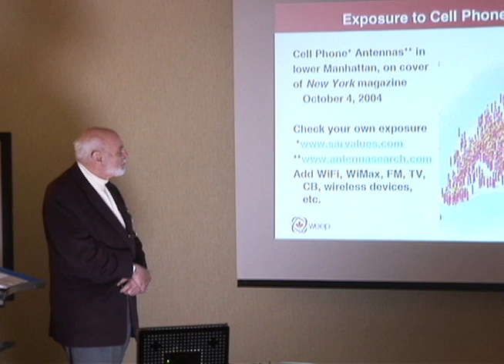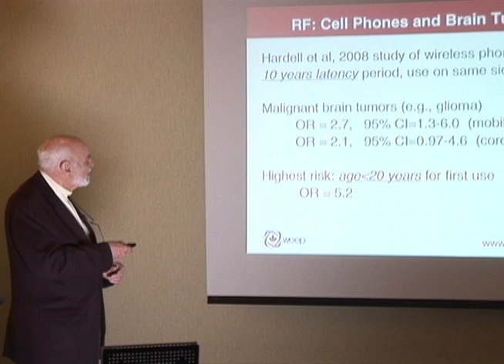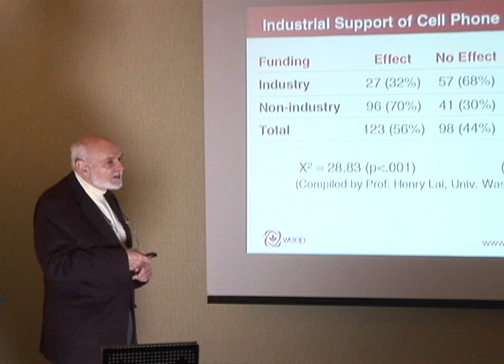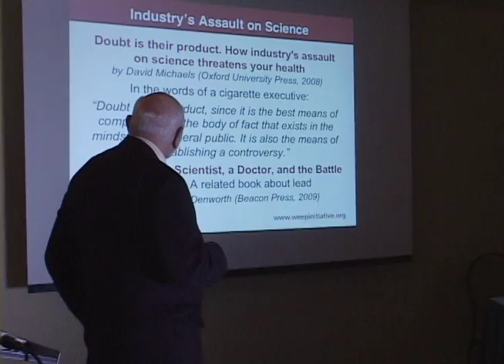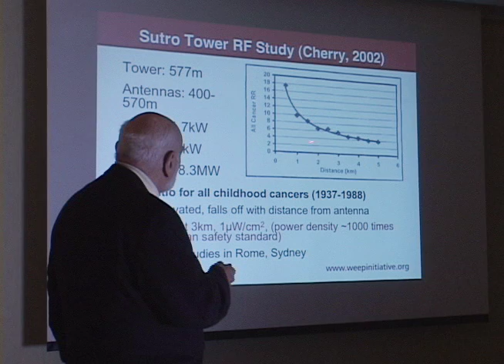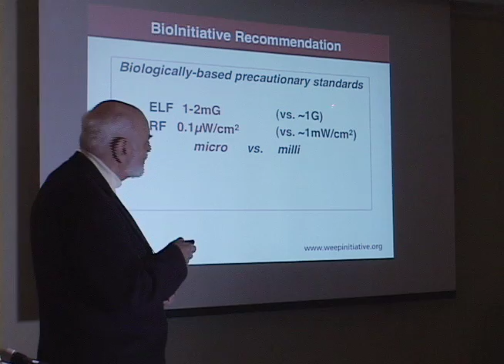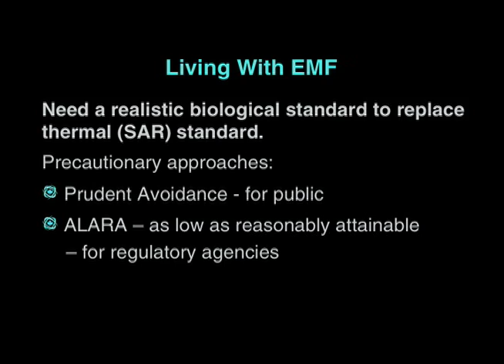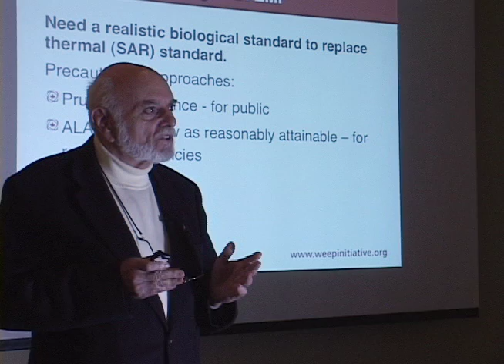Cell Towers and Cancer Dr. Martin Blank Bioinitiative Report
Dr. Martin Blank speaks about Cell phones, cell towers, the  associated health effects that can lead to cancer. He also talks about how the cell phone industry has corrupted scientific studies. He is a contributor to the Bioinitiative report.